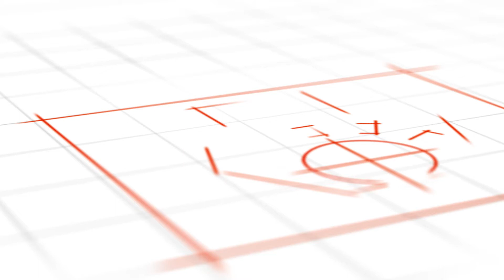Menschen im MakerSpace - Maria von inveox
Erfahrt mehr über die Menschen und Möglichkeiten im MakerSpace! Wir haben Personen interviewt, die in unserer Werkstatt ihre Ideen realisiert und Prototypen gebaut haben haben.

Ob Start-up-Teams, Professionals bei Unternehmen oder begeisterte Bastlerinnen und Bastler - in unserer bestens ausgestatteten Werkstatt in Garching bei München habt ihr die High-Tech-Maschinen vor Ort, die ihr für euer Projekt braucht.

Danke an TUM ProLehre Medien und Didaktik für die Umsetzung des Videos.